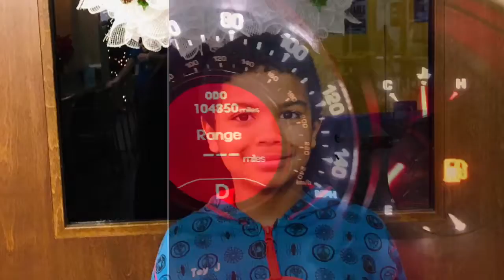BATANGAN BLOODLINE. Mcdees’ McPlay at Lebanon Pike, TN.